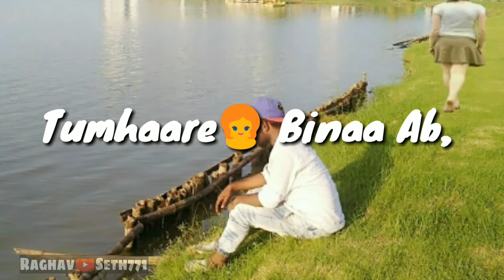😍Whatsapp Status😘|| Bahut_Pyar_Karte_Hain || By raghav seth771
😍WhatsApp Status😘

Bahut_Pyar_Karte_Hain

  - Follow on-